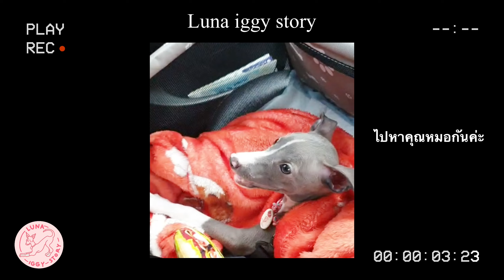พาลูน่า Italian Greyhound ตรวจสุขภาพก่อนเข้าบ้านกันนะ I EP2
ถ้าเพื่อนๆ รับน้องสัตว์เลี้ยงตัวใหม่เข้าบ้าน คุณหมอแนะนำว่าก่อนพาเข้าบ้าน ควรนำมาตรวจสุขภาพกันก่อน และอยู่บ้านไม่รวมกับสัตว์เลี้ยงอื่น ดูอาการความปกติ 7 วัน ค่อยเริ่มทำวัคซีน หรือทำวัคซีนต่อจากฟาร์มนะคะ คุณหมอแนะนำว่าเข็มแรกควรทำตอนอายุครบ 2 เดือนขึ้นไปค่ะ

หากเป็นลูกสุนัขควรรับเลี้ยงอายุตั้งแต่ 2 เดือนขึ้นไป หรือหากช้ากว่านั้นก็เป็นผลดีสำหรับลูกสุนัขที่อยู่กับแม่ และพี่น้อง ลูกสุนัขจะได้เรียนรู้ผ่านการสอนของแม่ในการอยู่รวมกันกับพี่น้องค่ะ

เพื่อนๆ สามารถช่วยแชร์ประสบการณ์ในคอมเม้นต์ ว่าการพาน้องเข้าบ้านวันแรกให้แม่ลูน่าฟังกันได้นะคะ ว่าของเพื่อนๆ ทำอย่างไรกันบ้าง ไม่มีผิดถูก ค่า เผื่อเป็นประโยชน์ให้เพื่อนๆ คนอื่นๆกันนะคะ

แม่ลูน่าขอขอบคุณที่เข้ามาชมกันนะคะ ^^

Page FB : luna iggy story